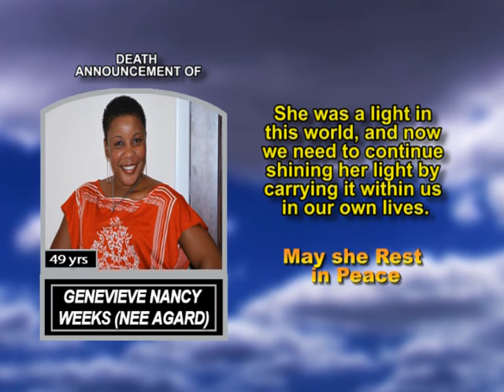Genevieve Nancy Weeks nee Agard short